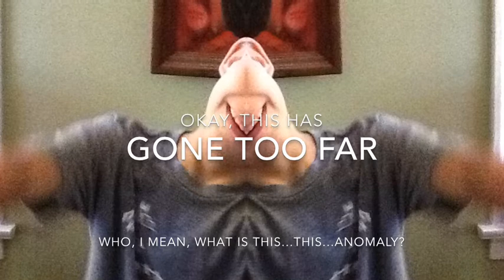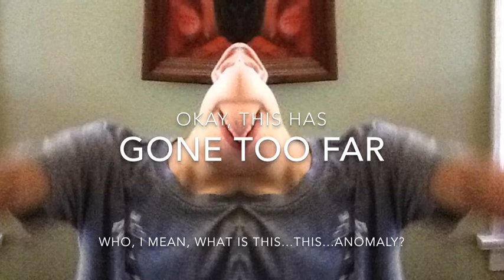So Bad It's Funny: Strange Faces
Strange faces have come...